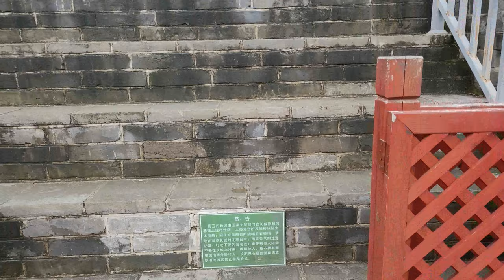The Great Wall of China: Camping & Hiking Experience -Day 2 || Foreigner in China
Hey, guys here is the second day Vlog about my camping and hiking experience on the Great wall of China. The second day was even more exciting and adventurous but a lot of fun as well.

Jahan Vlogs